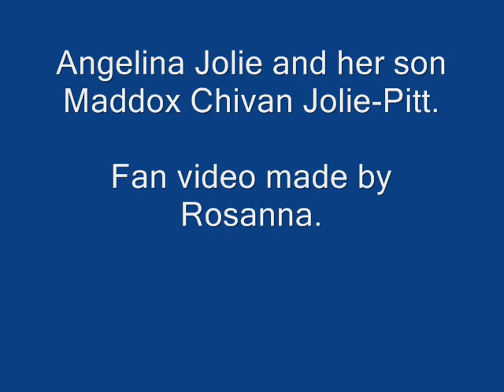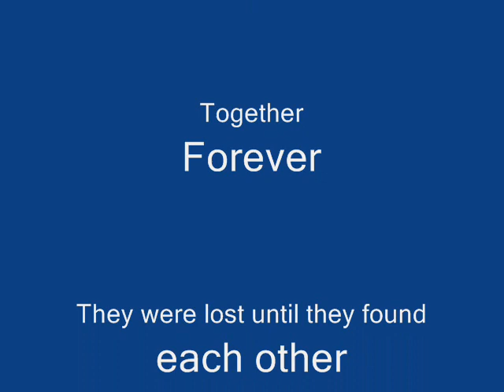Angelina Jolie and Maddox - Happy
This is the second montage I've made about Angelina and her oldest son, Maddox. I'm very proud of it and I think - like the first Angie and Maddox one I made - it really shows how much they love and need each other and what a strong and special bond they share. It's not only Maddox who needs his mummy, but Angie needs him as well.
Angelina loves all four of her children equally, but I do believe there will always be something special between Angie and Maddy.

The song I used is "Happy" by Michael Jackson. I chose it because I think it fits so well with Angie's feelings for Maddox. She has said many times that her life got meaning the day she first saw Maddox and decided to adopt him, that he made her a woman and she often talks about how important he is to her and what he has done for her.
Obviously sad things have happened after she adopted her first son, but she never feels lost or sad anymore the way she did before. They have each other now, they have had each other for six years and they always will.

I hope you like it and that it warms your heart. Seeing Angelina with her children certainly warms my heart and puts a smile on my face.

Song lyrics (doesn't the song fit so well?):

Sadness had been close as my next of kin. Then Happy came one day, chased my blues away.

My life began when Happy smiled sweet like candy to a child. Stay here and love me just a while.
Let Sadness see what Happy does. Let Happy be where Sadness was.

Happy, that's you. You made my life brand new. Lost as a little lamb was I, till you came in.

Till now. Where have I been? What lifetime was I in?
Suspended between time and space, lonely until Happy came smiling up at me. Sadness had no choice but to flee.
I said a prayer so silently. Let Sadness see what Happy does. Let Happy be where Sadness was till now.

Happy. Yeah, yeah, Happy. La la la la, la la la la la.
Yeah, Happy. Oh oh oh, Happy. La la la la, la la la la.
Happy. Oh yeah, Happy. La la la la, la la la la.
Happy.

I DO NOT OWN THE PICTURES OR MUSIC IN THIS VIDEO!